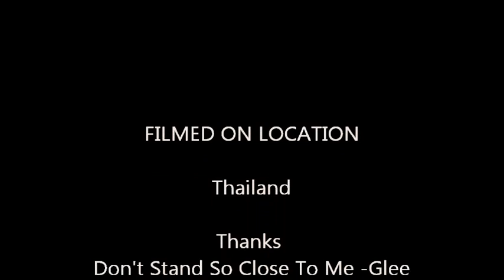Myna bird meet Little green man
Suthep meet Little Green man :))))